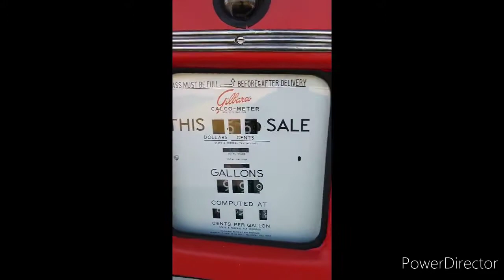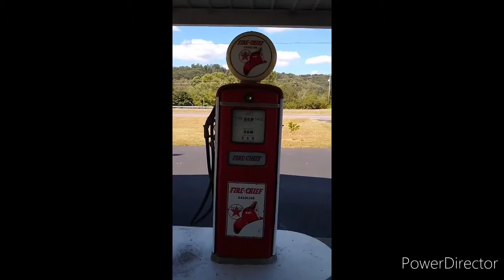Lv#5: An old school replica of a Texaco gas station